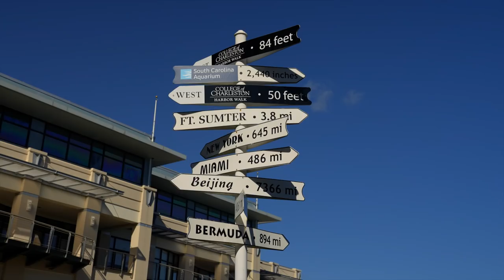Darius Rucker | Rucker's Reno: Dinnertime Down South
Family traditions shine bright as the dining room gets its moment in the spotlight and Darius explores Charleston's unique food and farming culture.

About Rucker's Reno:
Darius Rucker is transforming a historical mansion in downtown Charleston from a vacant city landmark with a checkered past, into a modern treasure for his family to enjoy for years to come. Rucker’s Reno stares history in the face, but takes a unifying, positive approach to the way America has evolved socially and culturally through the lens of home design.